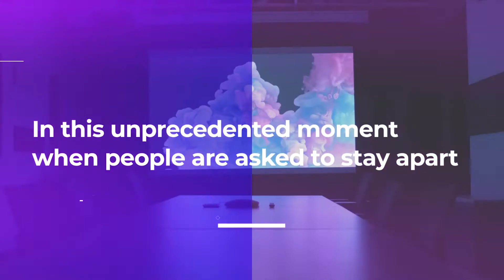Remote Working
View how our professionals at Solotech invest passion and talent in their work to provide videoconferencing and remote work solutions! It's time to take advantage, Solotech has everything you need including financial options to make sure you have access to the best equipment and services.